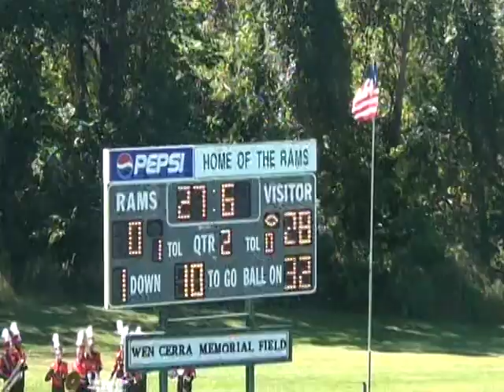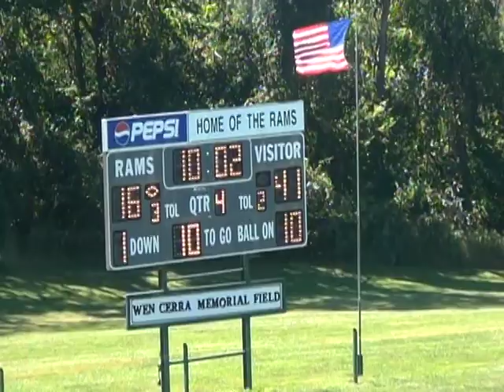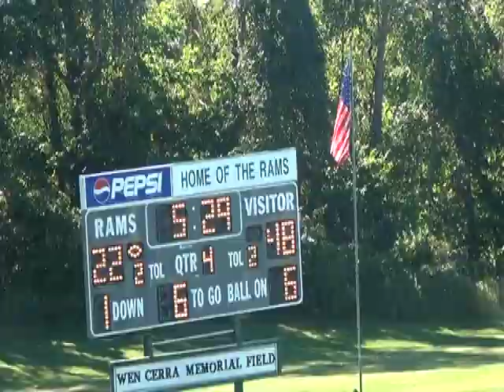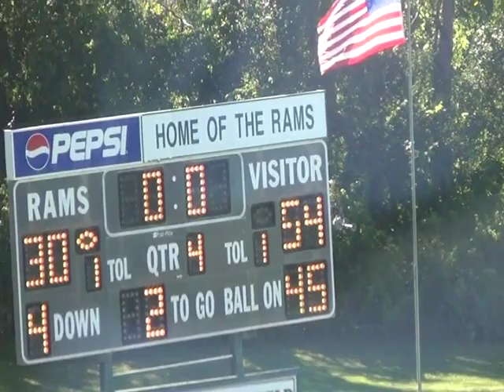2016 Columbia Montour Vo Tech V Montgomery PIAA High School Football